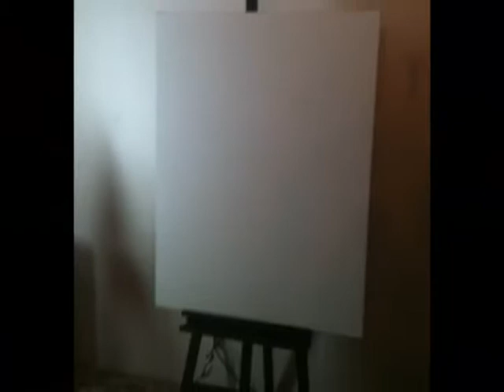Premier - An Original Artwork on Canvas by A.D. Cook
Acrylic pearls on specially-prepared pearlized canvas

Las Vegas is a town of celebration and "Premier" is completely Vegas-inspired. Premier is my third figurative painting for 2012, and features the beautiful Jess Robinson as my muse. Premier is created in pearl black and red. She color shifts from soft red to bright red as the day's light changes.